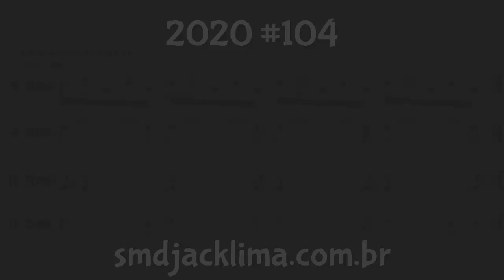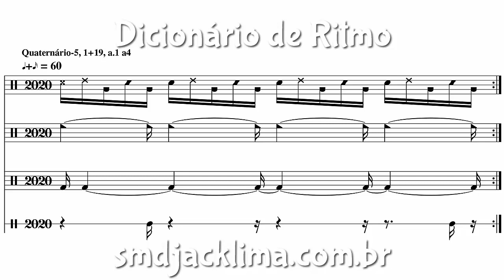10 MINUTOS de Desafio de Coordenação Motora 2020 | Dicionário de Ritmo #104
Quaternário-5, pág. 27
Contagem:
A (a.1 a4) = 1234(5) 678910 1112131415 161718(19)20